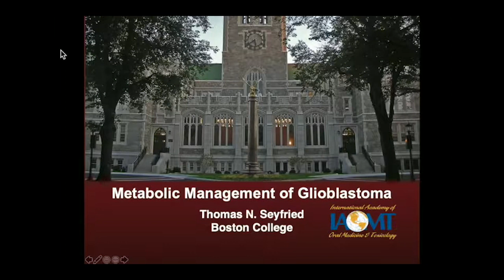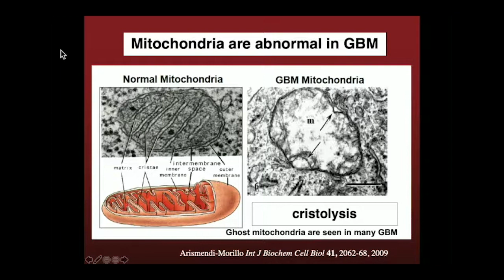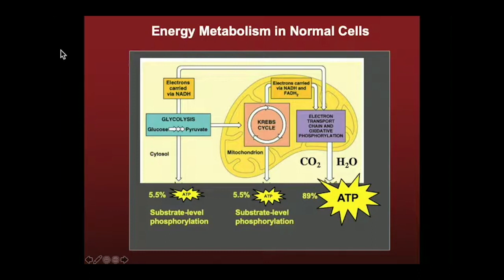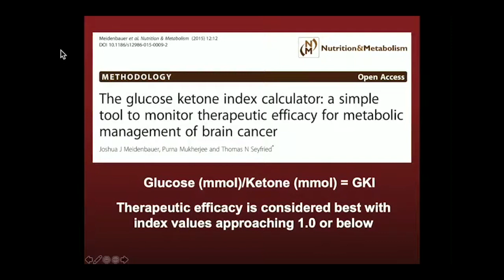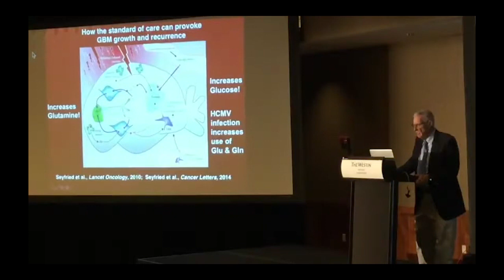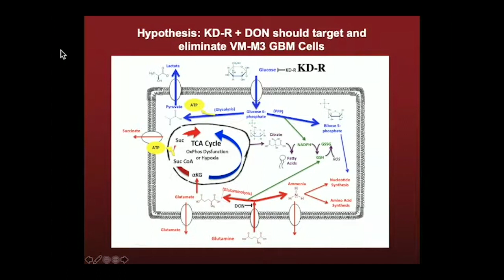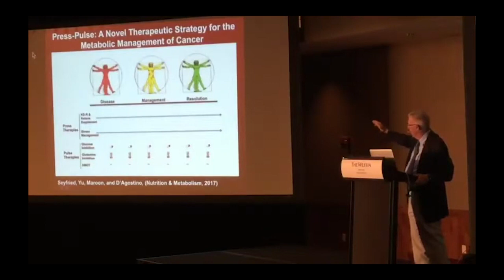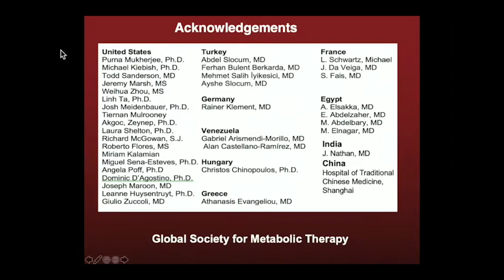Metabolic Management of Glioblastoma | Presentation by Thomas Seyfried, PhD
We are a group of enthusiastic medicine students who want to support Prof. Seyfried! Because he never really asks for money... but we know he needs it!

That's why we created this channel: To spread his word and give you the opportunity to give to his research in a lot of different ways! We will post all the newest videos by him in one place, make special edits, post stuff from collegues in the keto-cancer field as well and we will produce audiobooks of his work!

Metabolic Management of Glioblastoma | Thomas Seyfried, PhD

IAOMT Annual Conference in Boston, MA

Learning Objectives:
1. Recognize that Glioblastoma, like all cancers, is primarily a mitochondrial metabolic disease, and not a genetic disease.
2. Recognize that Glioblastoma is a disease of defective respiration with compensatory fermentation regardless of the cellular or genetic heterogeneity involved.
3. Recognize that ketogenic metabolic therapy (KMT) is a cost effective, non-toxic therapeutic strategy that targets and kills tumor cells while protecting and enhancing the energy efficiency in normal cells.

Dr. Seyfried is Professor of Biology at Boston College, and received his PhD in Genetics and Biochemistry from the University of Illinois. He also holds a Master's in Genetics from Illinois State University. He was a Postdoctoral Fellow in the Department of Neurology at the Yale University School of Medicine, and then served on the faculty as an Assistant Professor in Neurology. He has received awards and honors from the National Institutes of Health, the Ketogenic Diet Special Interest Group of the American Epilepsy Society, and many other diverse groups.  He has over 185 peer-reviewed publications and is author of the book Cancer as a Metabolic Disease: On the Origin, Management, and Prevention of Cancer (Wiley Press).